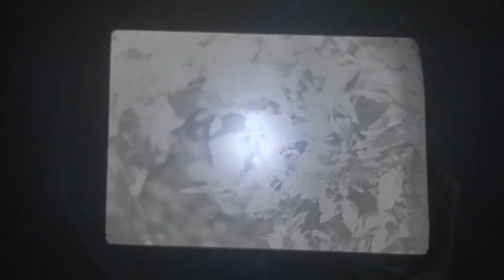Chestnut Tree by Nightingail (Official video)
Chestnut Tree, by Nightingail
filmed and directed  by John Paterini